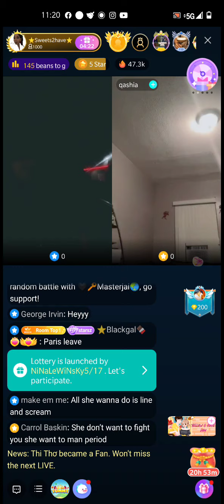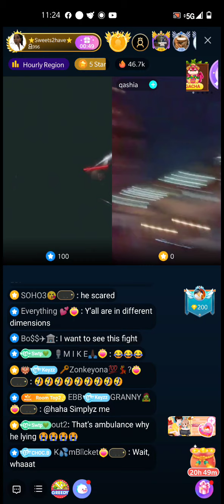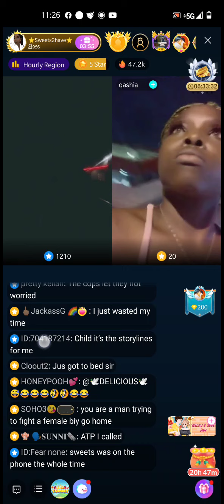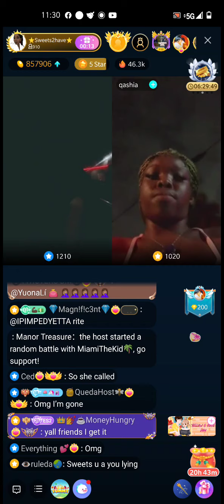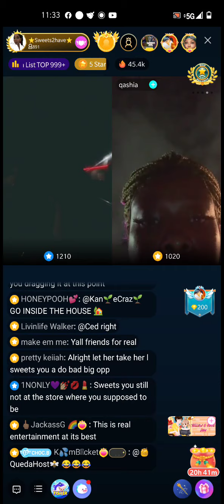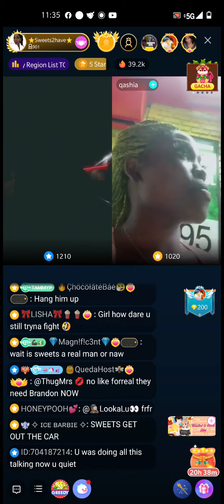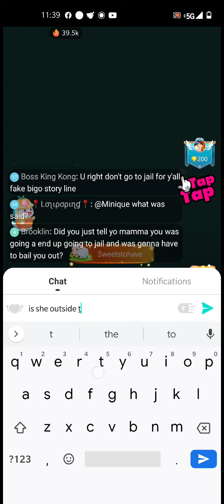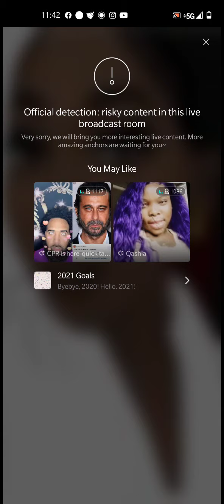SWEETSTOHAVE & QASHIA LINES WITH EACH OTHER TO MEET UP PART 2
PARIS AKA SWEETSTOHAVE AND QASHIA MEETS UP AND THE POLICE CAME LISTEN CLOSELY LETS SEE WHO YALL THINK CALLED THE POLICE 🚨 🚓🚨 🤣🤣🤣